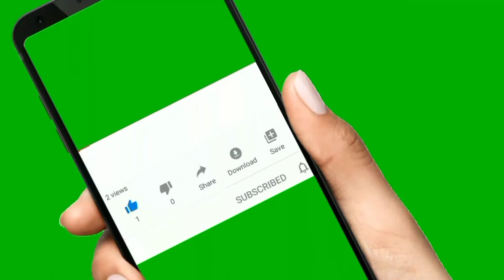Home Garden Tour During Monsoon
Hi
Friends welcome to the world of s Four
This video is about home Garden Tour During Monsoon season
Then
stay safe! stay home!
Enjoy the Monsoon view of garden
Explore nature